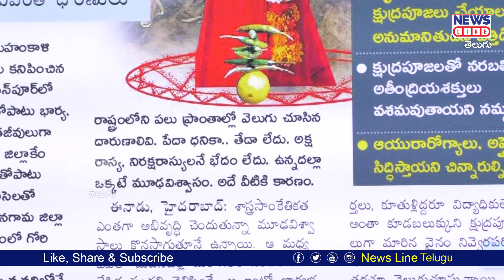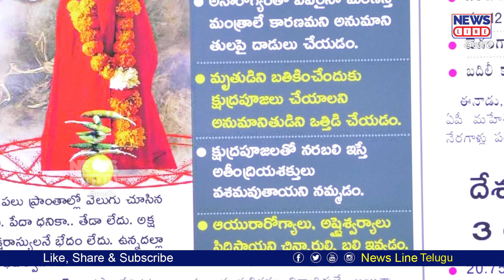రోజు రోజుకు పెరుగుతున్న మూఢ విశ్వాసం | Journalist Shankar | News Line Telugu